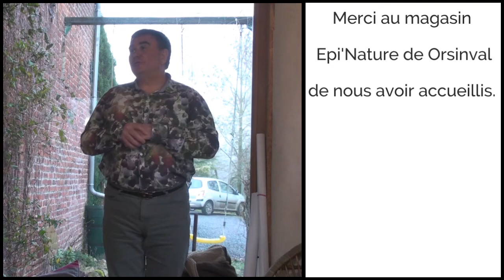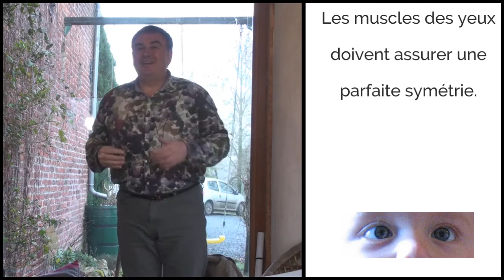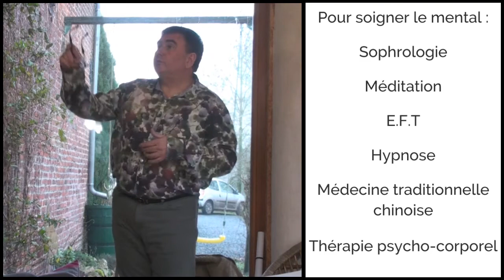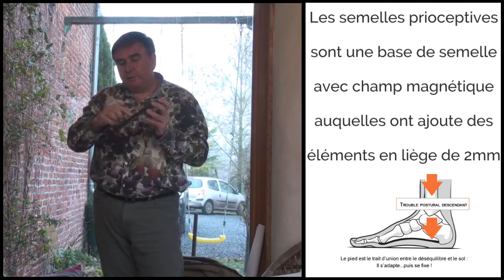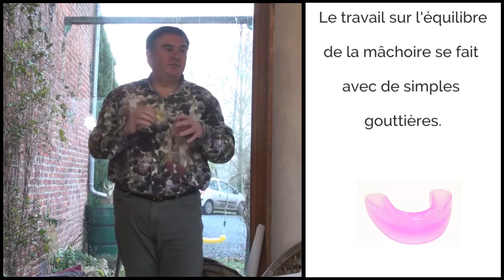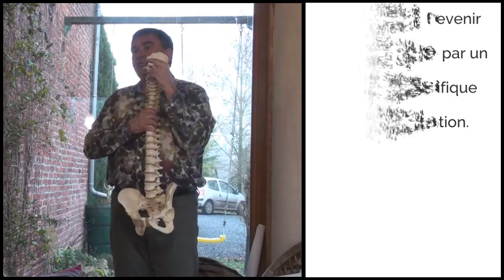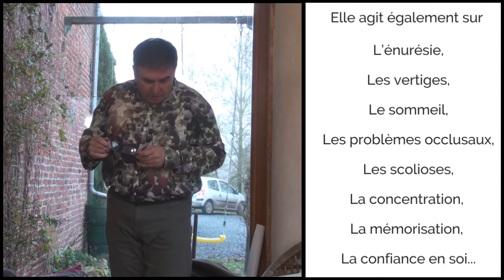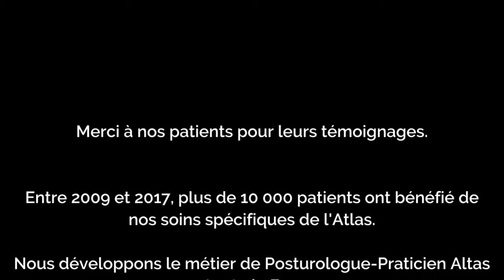La Nature est bien faite pour notre santé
Lors de la conférence que j'ai animée en février 2017, j'ai partagé le fruit de mes études et expériences sur les bienfaits de la nature. La naissance, l'acquisition de la marche, la posture, le mode de vie ont un impact sur notre santé.